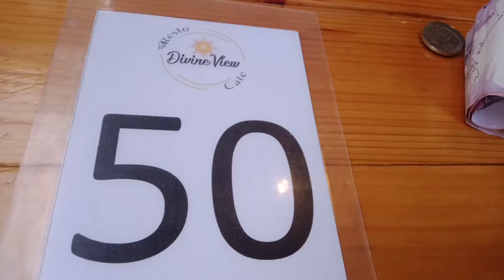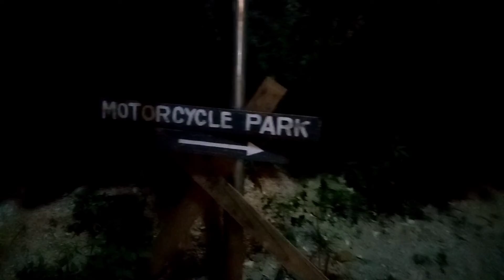Divine View RestoCafe in Garing Consolacion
Decided to have dinner here in this new RestoCafe in Garing Consolacion to try out thier shakes. 😁

If you are looking for a place to dine that's not crowded, Try it here. Though the road going in this place still needs improvement but they offer affordable and delicious food. Superb ambience.